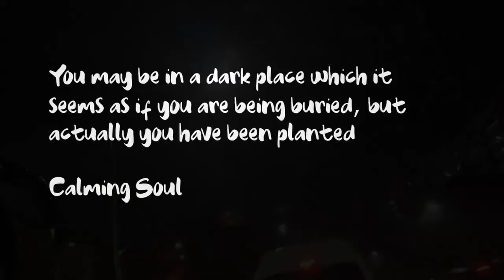Tropical Rain Sounds with Motion Video of Night Urban Driving for Calming, Sleeping & Stress Relief.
Regardless of where you are, close your eyes and indulge in the soothing ambience of tropical urban rain sound. This time it's night driving during a rain. It should help to calm you down, provides an ideal condition for relaxing, sleeping, and probably reducing some of your stress too. The video is done in just over 10 minutes which is meant to give you the necessary dose of peace so that you can either continue, or hopefully get into your sleep. Cheers!